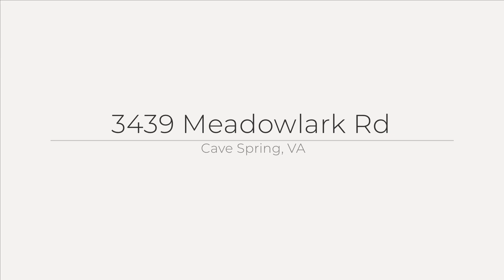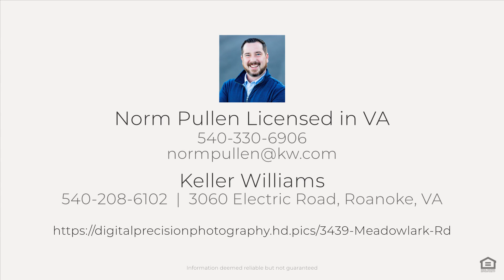3439 Meadowlark Rd, Cave Spring, VA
See the Property Website! This lot is a rare find featuring 2 acres nestled at the end of a cul-de-sac within walking distance of many community amenities! Featuring new floors, fresh paint throughout, and a brand new eat-in kitchen . You'll love the spacious living area and the ease of one level living with primary bedroom, plus two additional bedrooms on the entry level. Downstairs you'll find a large rec room with gas log fireplace, laundry room, plus an additional bonus room for an office or extra living space. The easy maintenance brick exterior, front patio, back porch, paved driveway and large secluded yard make this SW County home a true gem!